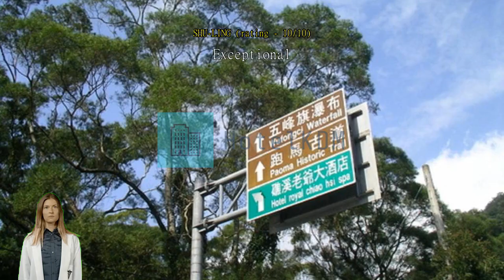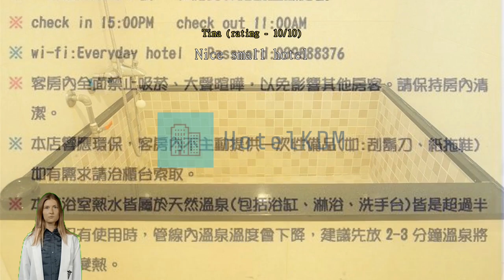Review Everyday Hot-Spring Hotel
Experience Relaxation at Everyday Hot-Spring Hotel in Yilan, Taiwan

Welcome to Everyday Hot-Spring Hotel, a charming 3-star retreat nestled in the heart of Yilan, Taiwan. With its soothing hot springs, comfortable accommodations, and convenient location, this hotel offers a perfect getaway for travelers seeking relaxation and tranquility.

Upon arrival, guests are greeted by a warm and inviting atmosphere. Check-in begins at 03:00 PM, allowing ample time to settle in and start unwinding. The hotel boasts a total of 20 well-appointed rooms, ensuring a cozy and personalized experience for every guest. Whether you're traveling solo, with a partner, or with family, there is a room that suits your needs.

Everyday Hot-Spring Hotel takes pride in its commitment to providing a comfortable and enjoyable stay. The hotel was last renovated in 2014, ensuring that guests can expect modern amenities and a fresh ambiance. With its establishment dating back to 1989, this hotel combines a rich history with contemporary comforts, creating a unique and memorable experience.

Families traveling with young children will find Everyday Hot-Spring Hotel to be a welcoming haven. The hotel's child policy allows children between the ages of 0 to 6 to stay free of charge, making it an ideal choice for a family-friendly vacation. The thoughtful amenities and services provided cater to the needs of both adults and children, ensuring a delightful stay for guests of all ages.

Check-out is until 11:00 AM, allowing guests to enjoy a leisurely morning before bidding farewell to this serene oasis. So, whether you're seeking a rejuvenating escape or a family-friendly adventure, Everyday Hot-Spring Hotel in Yilan, Taiwan is the perfect destination to experience relaxation and create cherished memories.

Unwind and Socialize at our Shared Lounge and TV Area

At Everyday Hot-Spring Hotel, we understand the importance of relaxation and socializing during your stay. That's why we offer a shared lounge and TV area where guests can unwind and connect with fellow travelers.

Our shared lounge provides a comfortable and inviting space to kick back and relax after a long day of exploring Yilan. Sink into plush sofas and enjoy the warm ambiance as you catch up on your favorite TV shows or engage in lively conversations with other guests. Whether you're traveling solo or with friends, our shared lounge is the perfect place to create lasting memories and forge new friendships.

Additionally, our TV area is equipped with a wide selection of channels, ensuring that there is something for everyone's entertainment preferences. From international sports events to popular movies and TV series, you won't miss out on any of your favorite programs. So grab a drink from our bar, settle into a cozy seat, and immerse yourself in a world of entertainment at Everyday Hot-Spring Hotel's shared lounge and TV area.

Convenience Facilities at Everyday Hot-Spring Hotel

Everyday Hot-Spring Hotel in Yilan, Taiwan, offers a range of convenience facilities to ensure a comfortable and hassle-free stay for its guests. The hotel also provides a designated smoking area, catering to the needs of both smokers and non-smokers.

For added convenience, Everyday Hot-Spring Hotel offers services such as dry cleaning, express check-in/check-out, and luggage storage. Whether you need to freshen up your clothes, have a quick and seamless check-in process, or store your belongings securely, the hotel has got you covered. Additionally, the hotel provides daily housekeeping services, ensuring that your room is always clean and tidy.

If you need to do laundry during your stay, Everyday Hot-Spring Hotel also has a laundromat on-site, allowing guests to easily take care of their laundry needs. With these convenience facilities, Everyday Hot-Spring Hotel aims to provide a hassle-free and enjoyable experience for all its guests.

Convenient Transport Facilities at Everyday Hot-Spring Hotel

Everyday Hot-Spring Hotel in Yilan, Taiwan, offers a range of transport facilities to ensure a hassle-free stay for its guests. The hotel provides a spacious car park onsite, allowing guests to conveniently park their vehicles without any additional charges. This is especially beneficial for those traveling by car, as it offers a secure and convenient parking option right at the hotel.

In addition to the car park, Everyday Hot-Spring Hotel also offers a taxi service for guests who prefer to explore the city without the hassle of driving. The hotel's friendly and knowledgeable staff can assist in arranging taxi rides to popular attractions and destinations in Yilan, making it easier for guests to navigate the